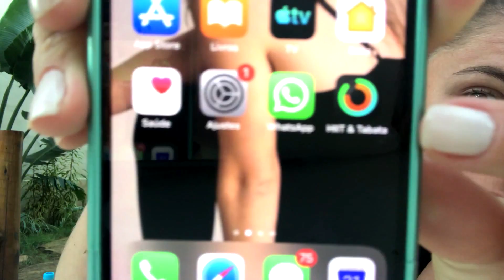DESCEMOS UMA DUNA DE 70 METROS E RASGUEI A ROUPA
Meus amoreees, esse é o último vlog da viagem para Jericoacoará no Ceará!! Dessa vez fizemos 2 dias de passeio nas dunas! Foi incrível!!